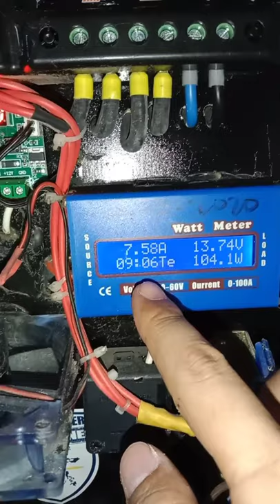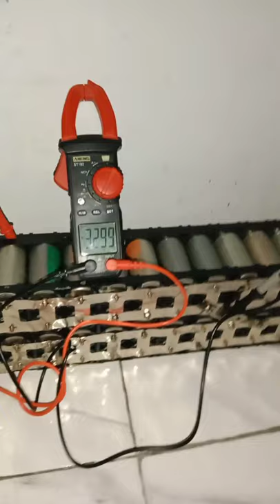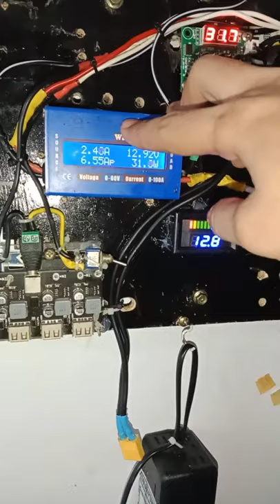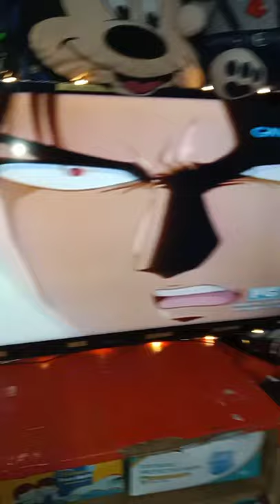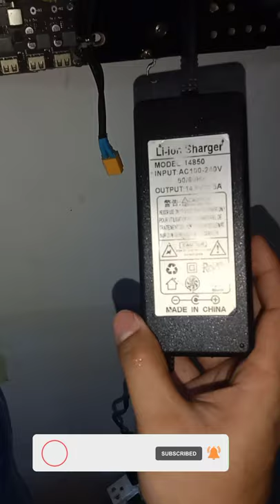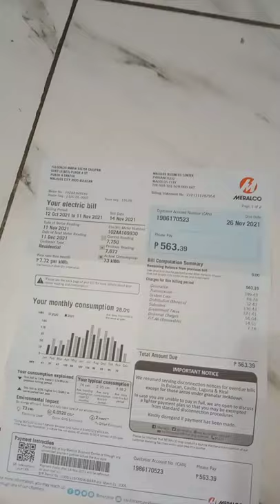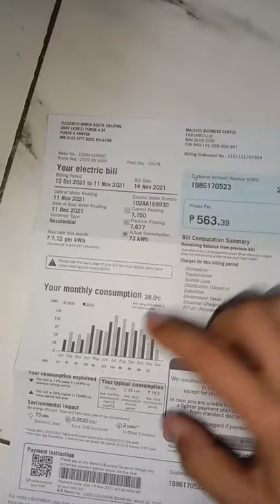DIY 12v solar setup offgrid na pangbrownout,pang ilaw,tv at efan pwede na.|| kalikot tym.